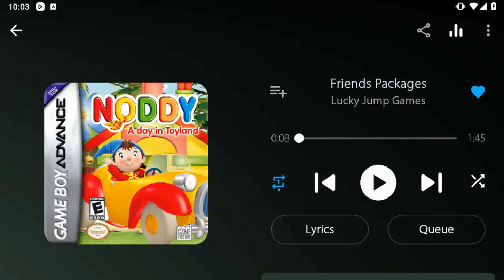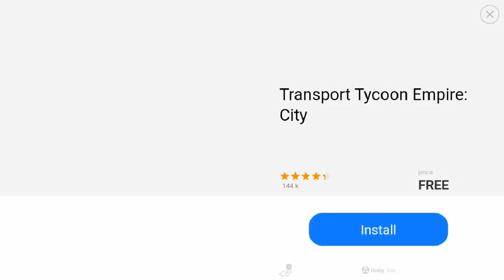Angry Birds Epic Bottomless Cave Dungeon Gameplay Play as Elite Paladin & Legacy Pirate (FT Cleric)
Advanced Pig Machine Set Item: Paper